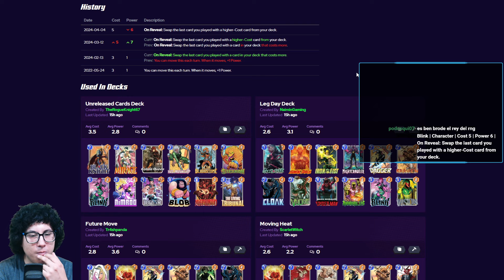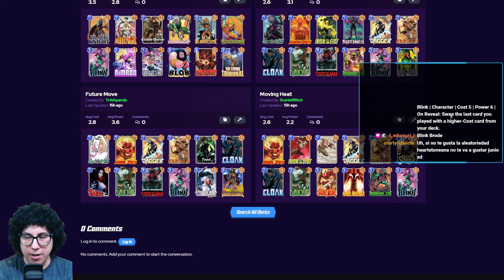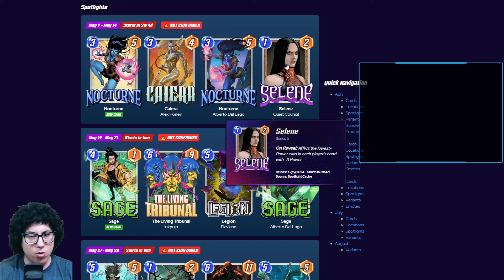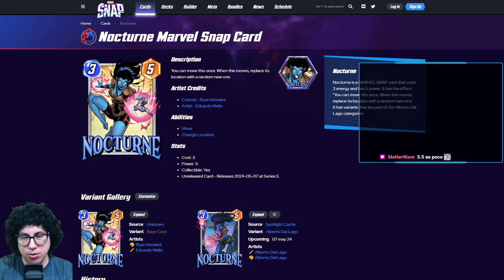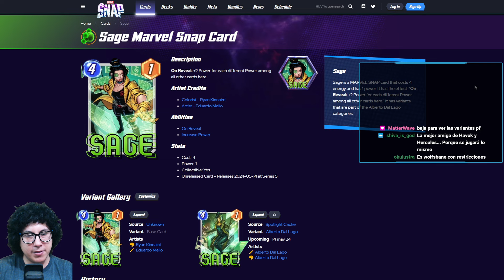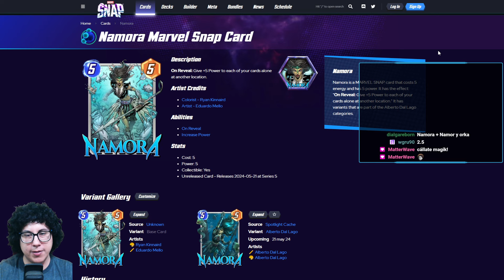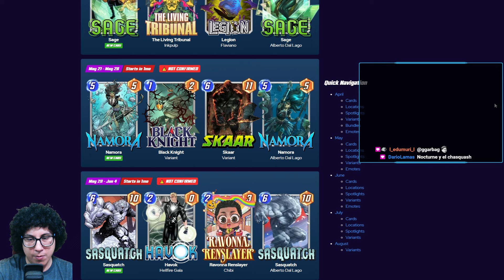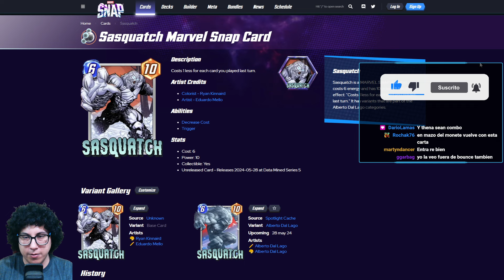🚨 ¡ANÁLISIS de las INCREÍBLES NUEVAS CARTAS de MAYO! 🚨 | MARVEL SNAP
En este vídeo de Marvel Snap analizamos las nuevas cartas de mayo.
¿Cuál crees que es la mejor?

00:00 Intro
00:45 Blink
05:21 Nocturne
10:09 Sage
14:20 Namora
16:52 Sasquatch

Marvel Snap español.
Marvel Snap temporada de mayo.